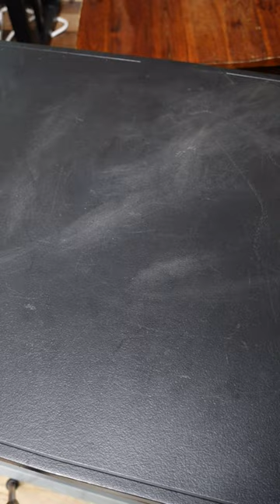Customizing Target Shoes with Posca Markers and Acrylic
Customizing Shoes with Posca Markers and Acrylic

Supplies I Used:
Posca Marker
Acrylic Finisher